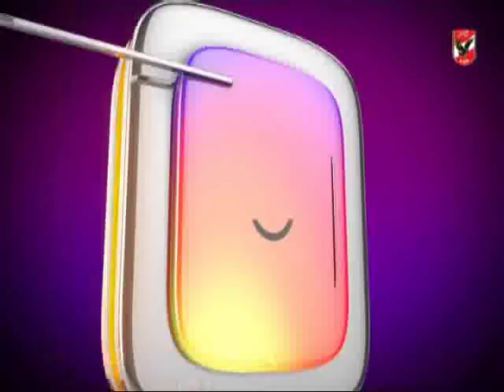لقاء خاص - محمد صادق رئيس تحرير اخبار اليوم مع كلام فى الميديا